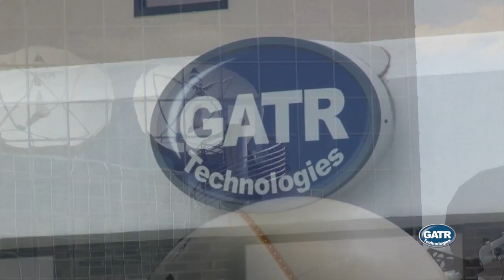SBA Technical Services Winner GATR Technologies